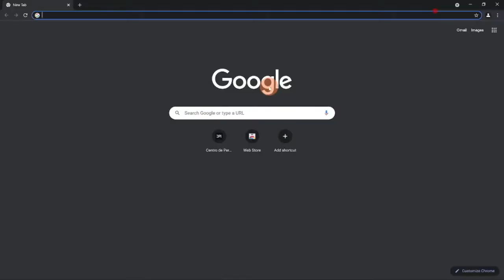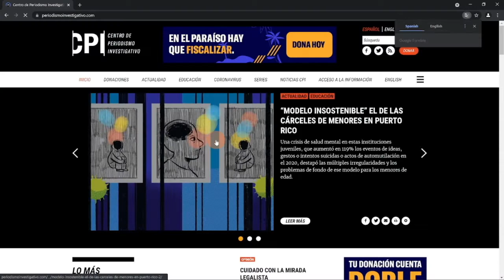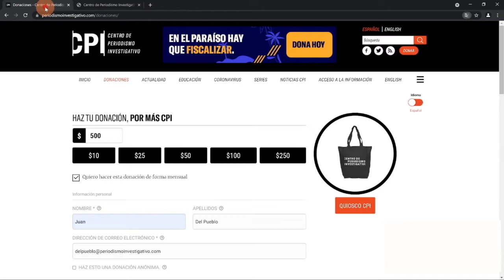Café CPI | Ramón Cruz + Rafael Trelles + Concalma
En esta edición Rígel Lugo y Oscar Serrano conversaron con Ramón Cruz, presidente del Sierra Club, el artista Rafael Trelles y con Matilsha Marxuach, diseñadora y propietaria de Concalma. ¡Conéctate y únete a la conversación!